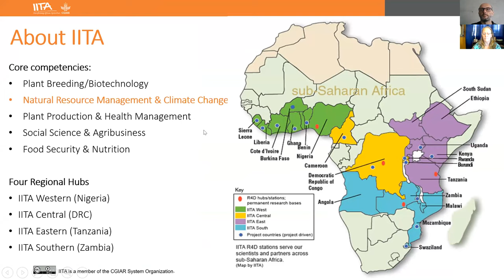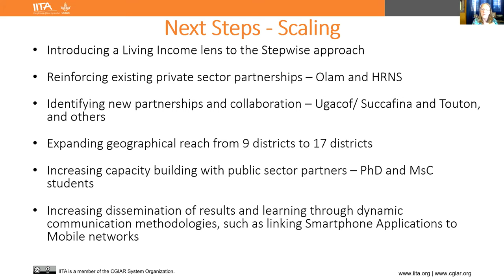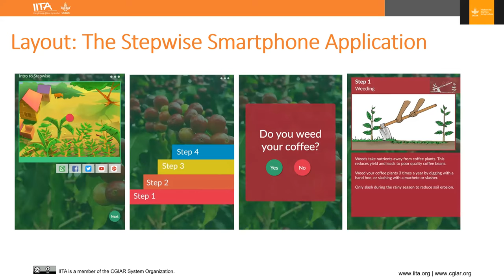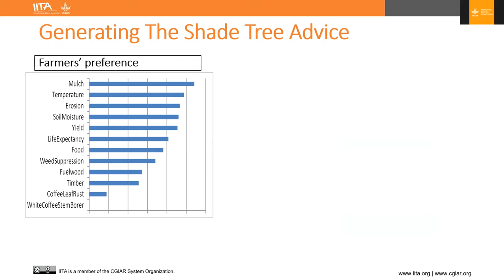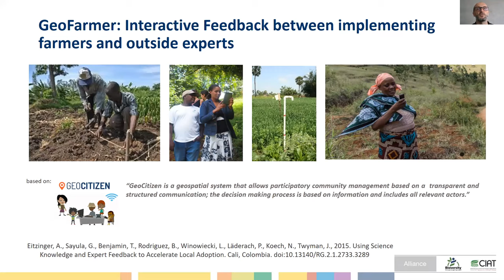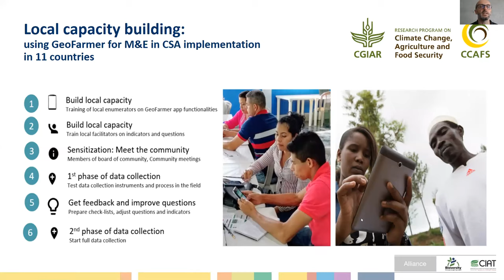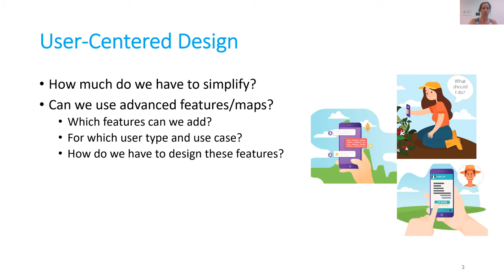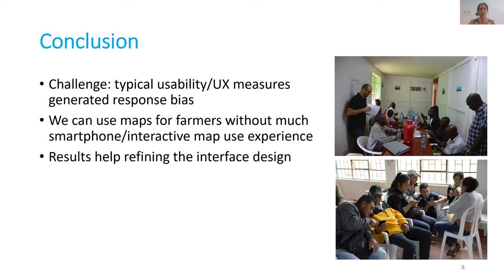Webinar - Digital tools for farmers advisory and climate action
The rise of digital agriculture could be the most transformative and disruptive change for smallholder farmers since the Green Revolution six decades ago. This is becoming even more relevant due to the current COVID-19 crisis, where researchers and advisory officers realize the need for digital tools when field access and travels are restricted.

In this webinar, we present two tools that have been developed within research projects to support the implementation of climate-smart agricultural practices around the world. The first two speakers introduce the Stepwise app that helps coffee and cocoa farmers to adopt climate-smart agricultural practices step-by-step, and the GeoFarmer app for agricultural development projects that facilitate knowledge-sharing processes and data collection. The final speaker presents lessons learned from a user interface design testing with farmers in Uganda.